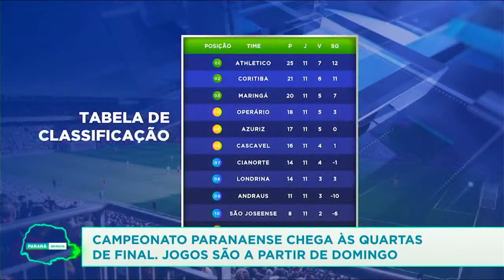Campeonato Paranaense chega às quartas de final - jogos são a partir deste domingo (3)